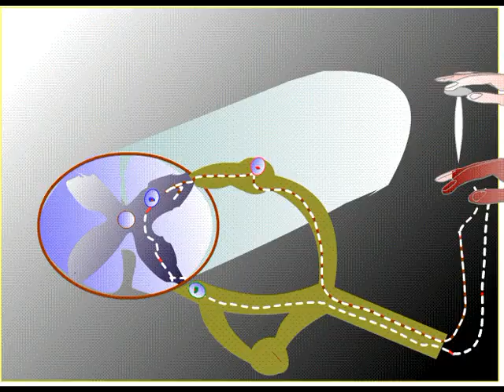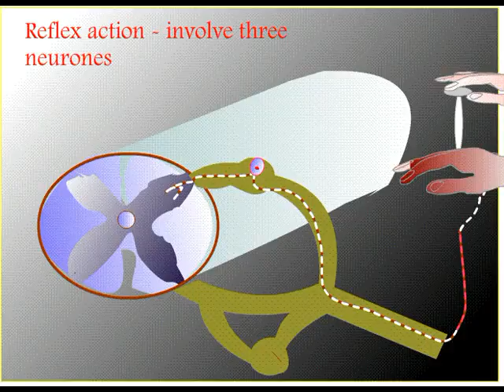Structure of the spinal cord & reflex arc,reflex action